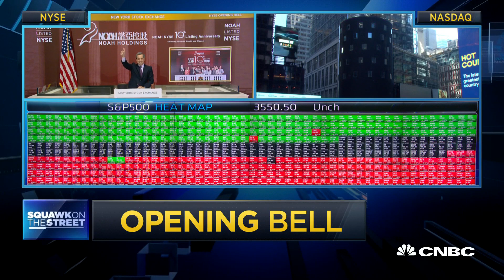Opening Bell, November 10, 2020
Watch the opening bell for the Nasdaq and the New York Stock Exchange from Tuesday, November 10, 2020.